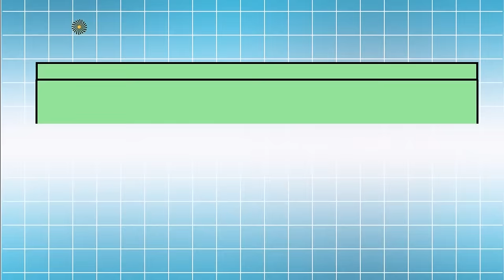Preschoolers Learn the Wonders of Nature! Counting, Colors, & Animals!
Dive into nature with Daisy Bees! 🌍 Our compilation takes preschoolers on engaging journeys, from discovering how maple syrup is made 🍁, to playful explorations with farm animals 🐔, and the intricate world of bees 🐝.

Daisy Bees teaches kids about counting, colors, shapes and numbers!

If you enjoy Blippi or Ms. Rachel, you'll love how Daisy Bees nurtures early learning. Daisy introduces counting, phonological awareness, and emotional development, sparking curiosity about nature's role in our lives. This blend of education and fun is perfect for young explorers ready to learn beyond the screen.

Join Daisy for an adventure inspired by beloved educational creators! 🌟📚🍃